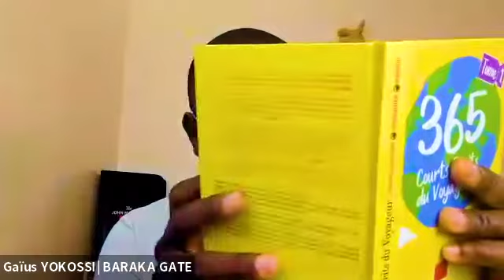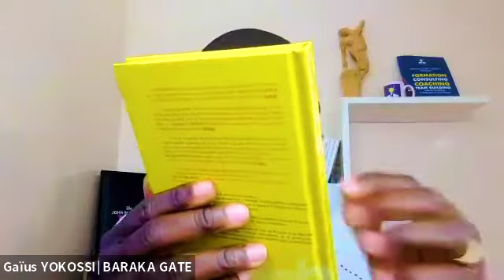COMMENT RÉUSSIR VOTRE EXPATRIATION | WEBINAIRE GRATUIT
- Comment intégrer une organisation internationale ?
- Comment décrocher votre emploi de rêve ?
- Comment multiplier votre salaire par 3, par 5, par 10 ?

On en parle dans cette vidéo !

Si vous voulez passez à l'action et prendre votre vie en main,

Si vous voulez devenir la meilleure version de vous de vous, rejoignez l'univers de la Baraka :